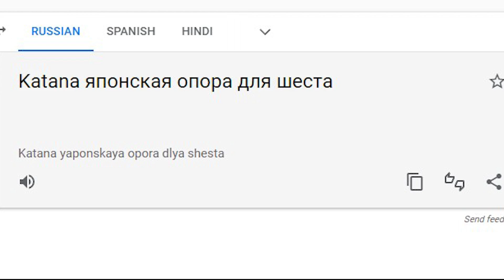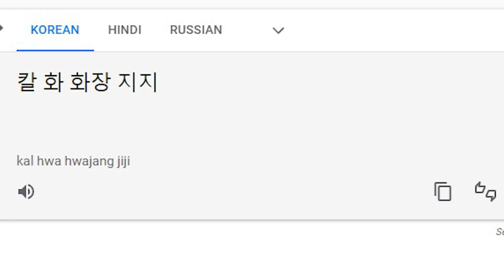Ayaka's katana wa wasao sasae in different languages meme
Katana wa wasao sasae, takumi wa takara o yus!